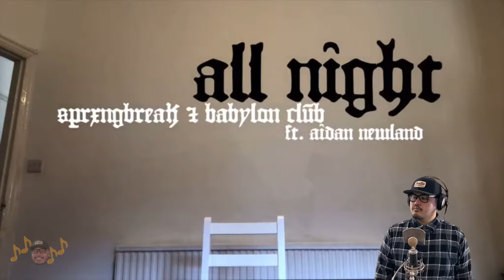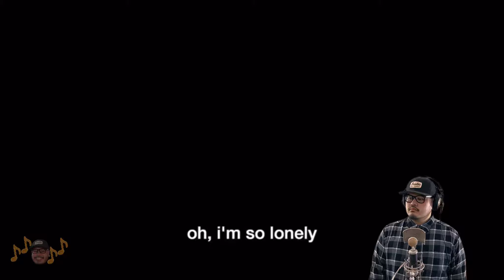Ear Nugs 203 (All Night making a DIY music video) SPRXNGBREAK & Babylon Club ft. Aidan Newland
Earnugs is a show where I promote your music. Also if you have an instagram send me a photo to put on the earnugs instagram page. Also check out the shows TikTok for more videos of the show. click the links below to check it out

Aidan Newland